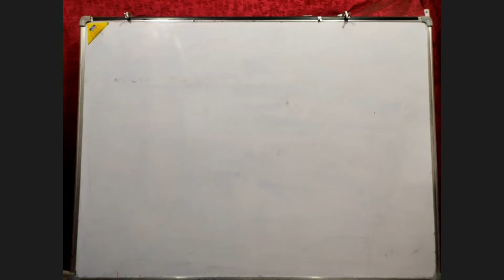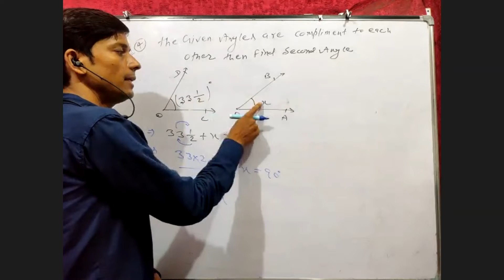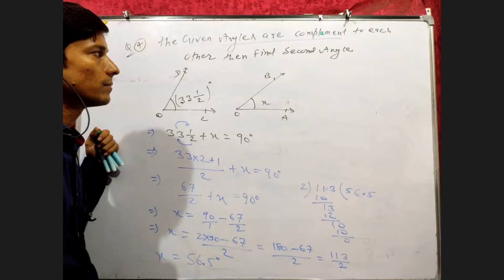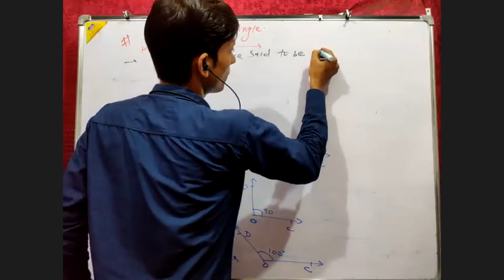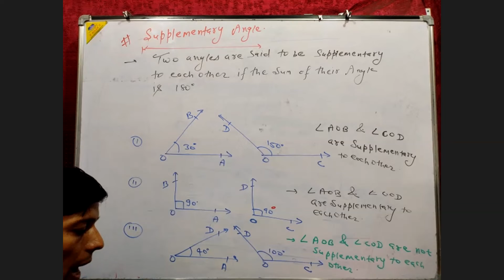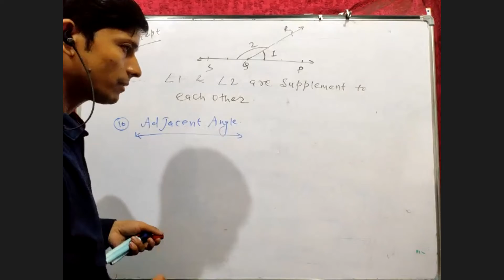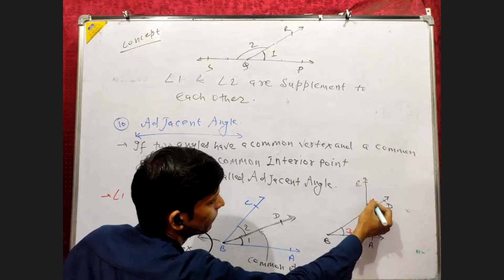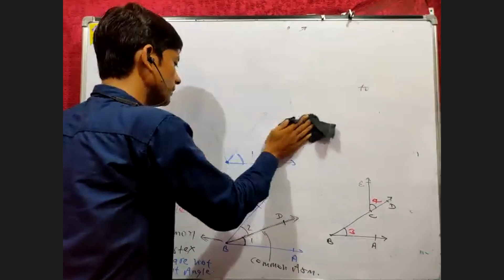Types of Angle 10